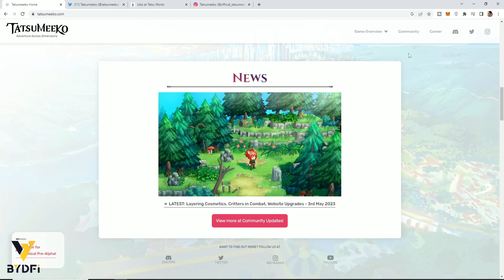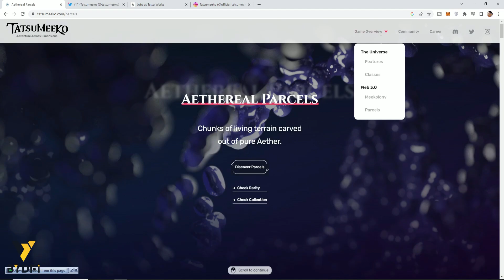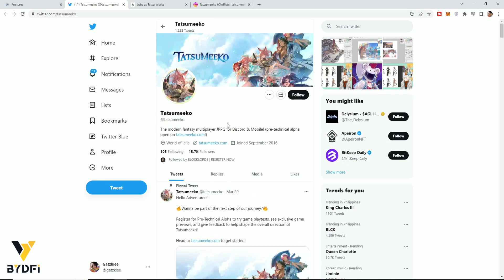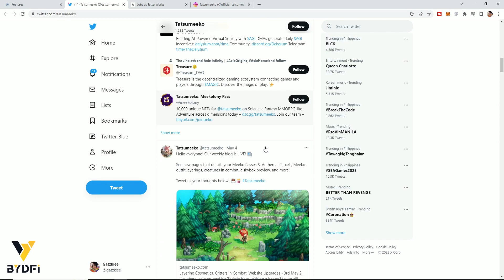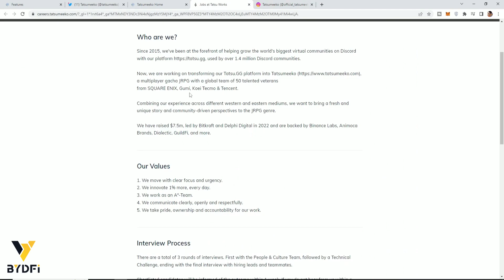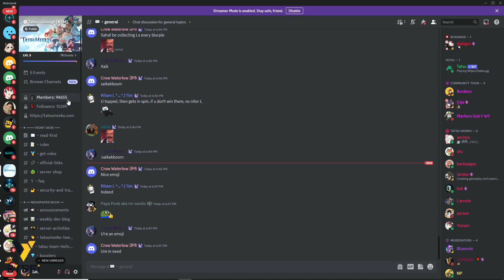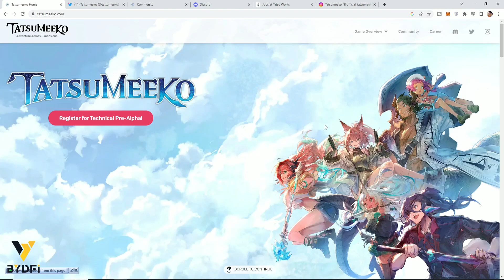Tatsumeeko - Play to Earn , Free To Play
honeygain earn as much 10$ to 100$ a month